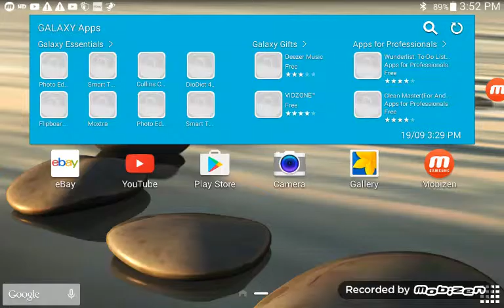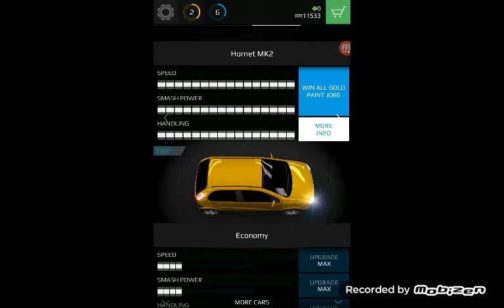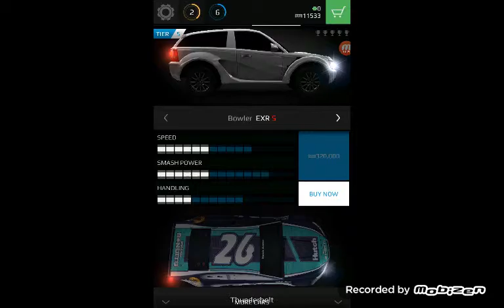Smash bandits gaming